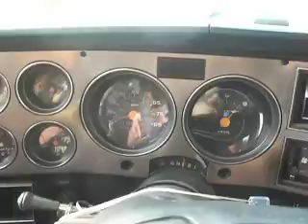Good Samaritan, But Too Stinky...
Pee-uuwww